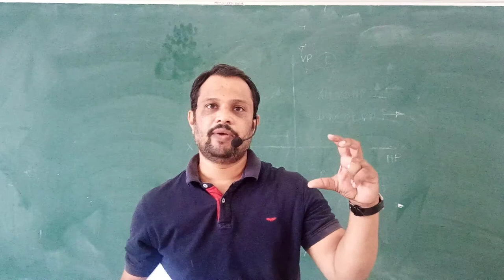Objective Questions on Hydraulics & Pneumatics.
In this video I am going explain some MCQ on hydraulics and pneumatics.